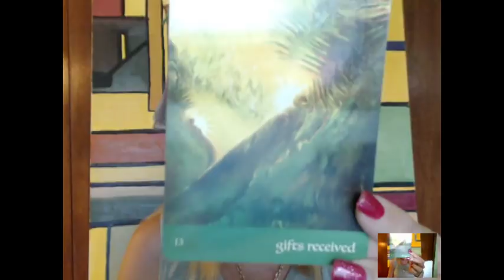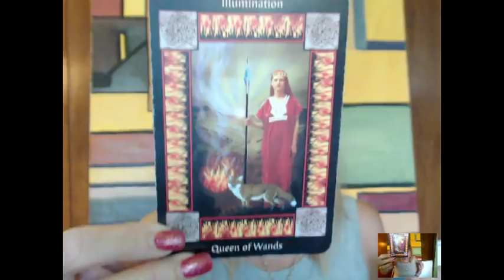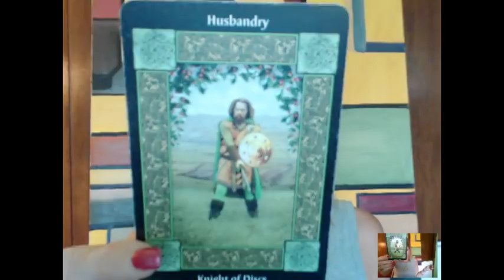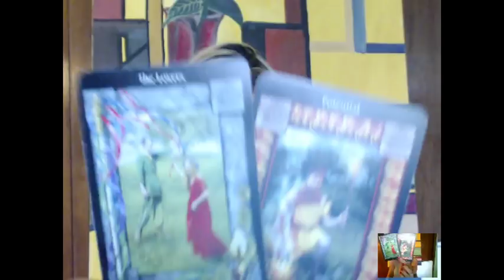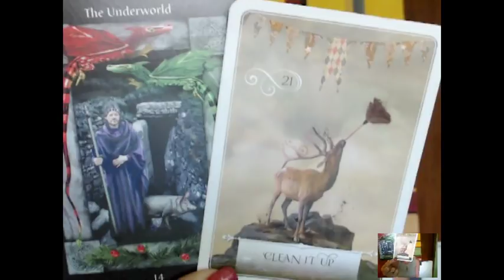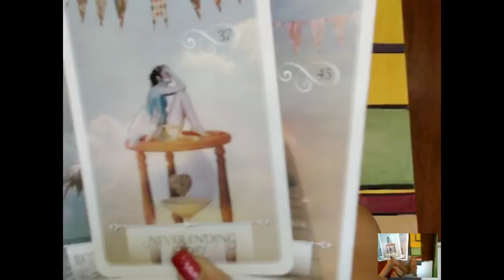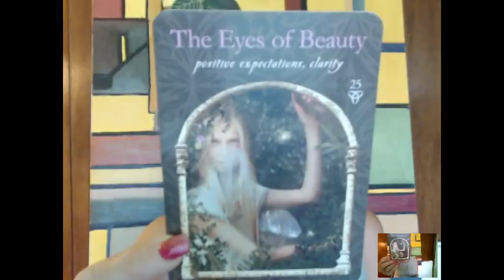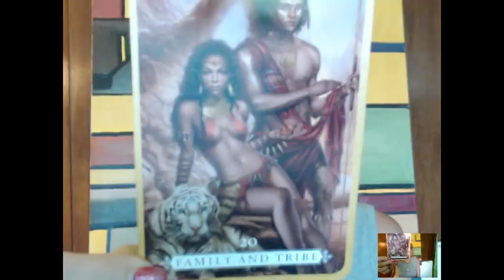(( CAPRICORN)) WHAT IS THE LESSON of the JOURNEY (Clarity Beyond Fear); Mid-End of June 2018